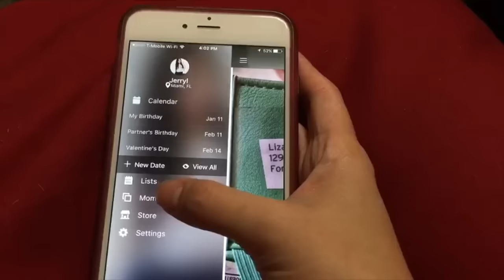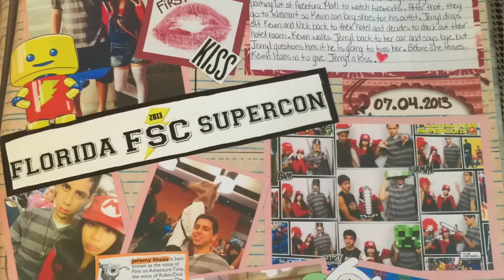Top 10 Things to do in a Long Distance Relationship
Hey guys!

I know it's been such a long time since I posted on Youtube but I finally made my 2nd video, Top 10 Things to do in a Long Distance Relationship!  There's also more information about this topic on my blog.